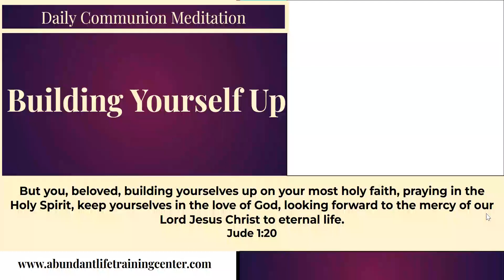Building Yourself Up